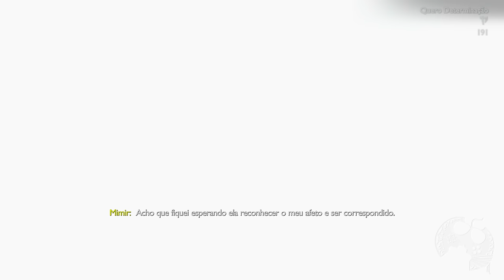A Surpreendente Popularidade da Expansão: O Sucesso da DLC em Contraste com o God of War Ragnarok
Me Contate

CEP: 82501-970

Kallil Augusto

Hashtags